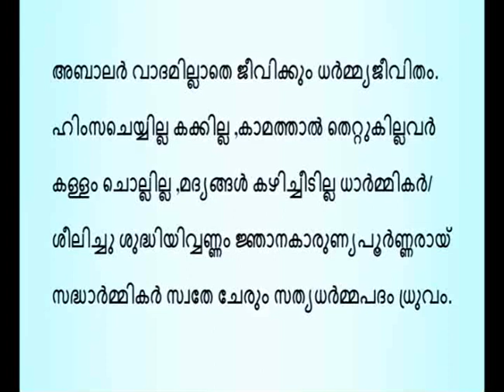Aaldaivam Sahodaran ayyappan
. ആള്‍ദൈവം-സഹോദരന്‍ അയ്യപ്പന്‍